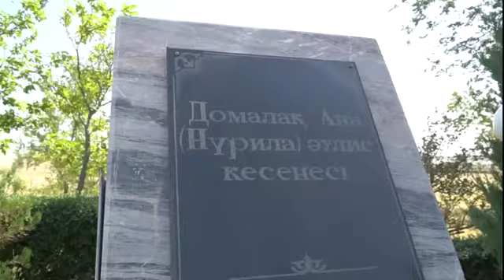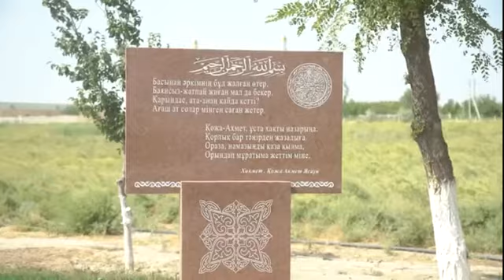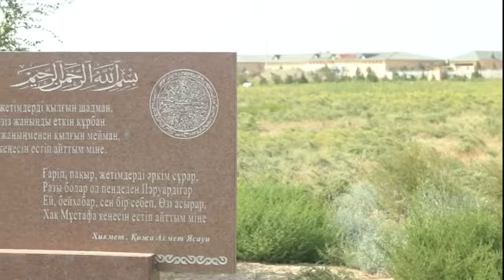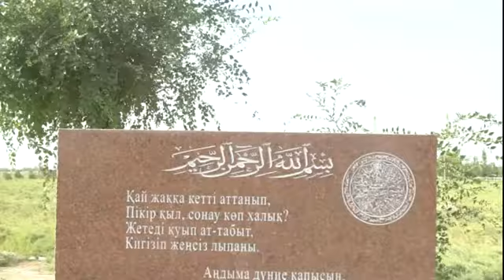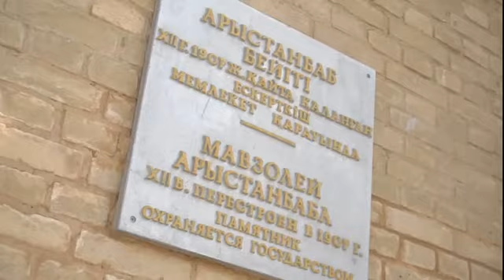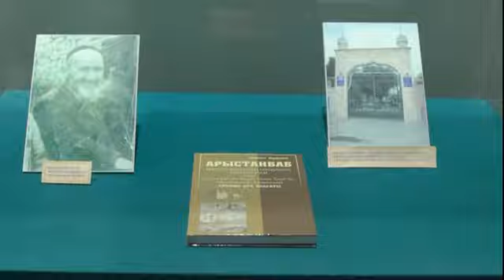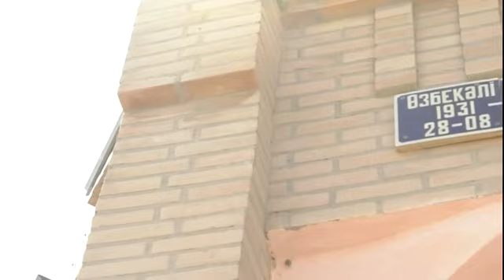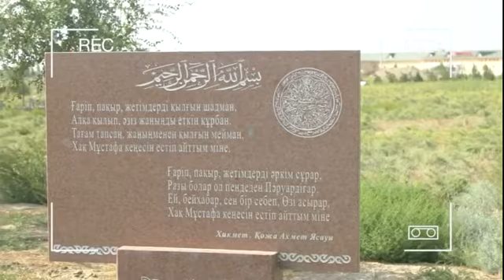12 SERIA IZ Бабалар ізімен Түркістанға жол тарттық